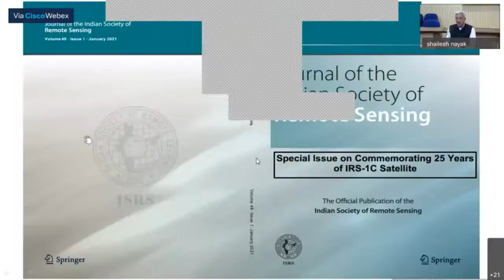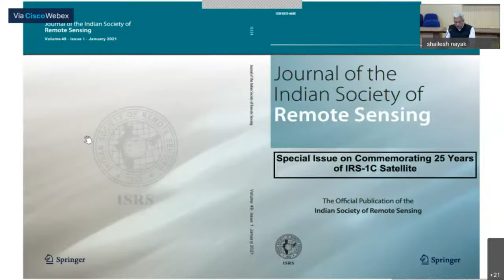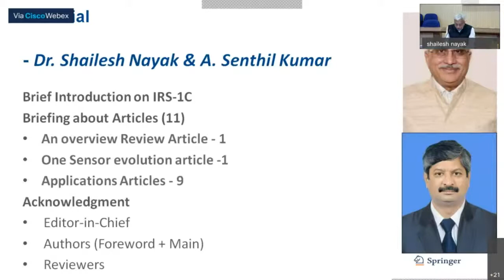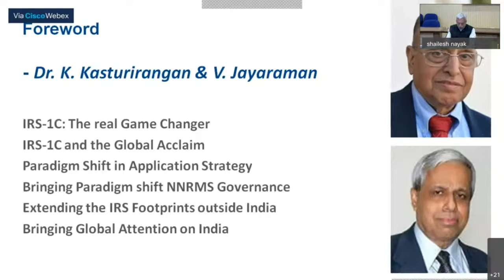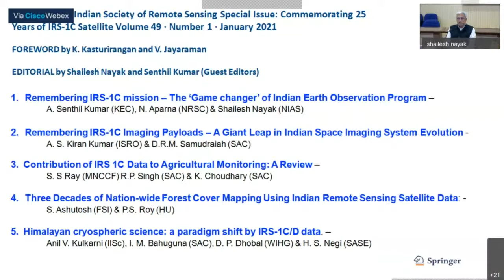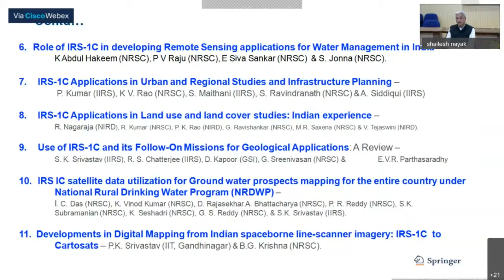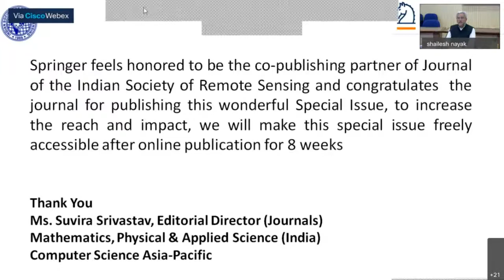10 Shailesh Nayak on JISRS Special Issue IRS 1C